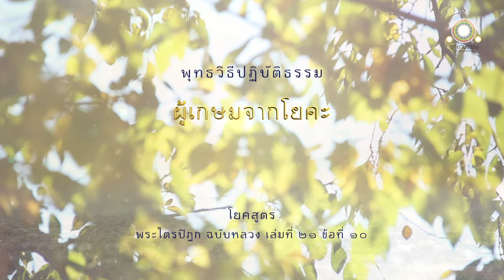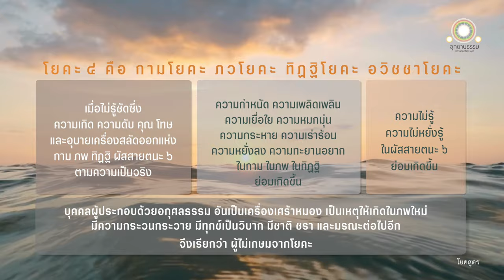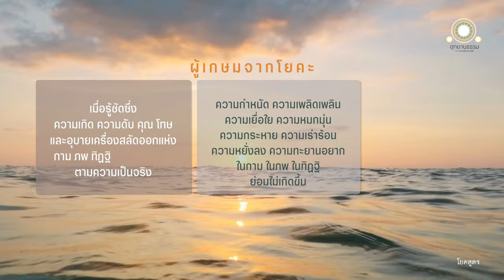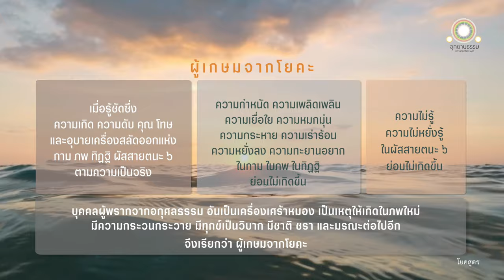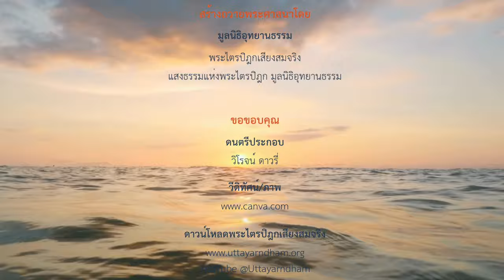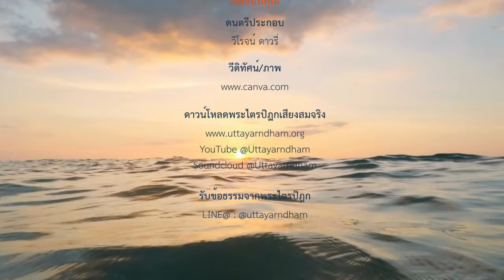ผู้เกษมจากโยคะ | โยคสูตร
ผู้เกษมจากโยคะ
โยคสูตร

ดูกรภิกษุทั้งหลาย โยคะ ๔ ประการนี้ คือ

กามโยคะ ๑
ภวโยคะ ๑
ทิฏฐิโยคะ ๑
อวิชชาโยคะ ๑

ก็กามโยคะ ภวะโยคะ ทิฏฐิโยคะ เป็นไฉน

บุคคลบางคนในโลกนี้ ย่อมไม่รู้ชัดซึ่งความเกิด ความดับ คุณ โทษ และอุบายเครื่องสลัดออกแห่ง กามทั้งหลาย ภพทั้งหลาย ทิฏฐิทั้งหลาย ตามความเป็นจริง

เมื่อเขาไม่รู้ชัดซึ่ง ความเกิด ความดับ คุณ โทษ และอุบายเครื่องสลัดออกแห่งกามทั้งหลาย ภพทั้งหลาย ทิฏฐิทั้งหลาย ตามความเป็นจริง

ความกำหนัดเพราะกาม เพราะภพ เพราะทิฏฐิ
ความเพลิดเพลินเพราะกาม เพราะภพ เพราะทิฏฐิ
ความเยื่อใยเพราะกาม เพราะภพ เพราะทิฏฐิ
ความหมกมุ่นเพราะกาม เพราะภพ เพราะทิฏฐิ
ความกระหายเพราะกามเพราะภพ เพราะทิฏฐิ
ความเร่าร้อนเพราะกาม เพราะภพ เพราะทิฏฐิ
ความหยั่งลงในกาม ในภพ ในทิฏฐิ
และความทะยานอยากเพราะกาม เพราะภพ เพราะทิฏฐิ
ในกามทั้งหลาย ในภพทั้งหลาย ในทิฏฐิทั้งหลาย ย่อมเกิดขึ้น

นี้เราเรียกว่ากามโยคะ ภวโยคะ ทิฏฐิโยคะ

ก็อวิชชาโยคะเป็นไฉน

บุคคลบางคนในโลกนี้ ย่อมไม่รู้ชัดซึ่งความเกิด ความดับ คุณ โทษ และอุบายเครื่องสลัดออกแห่งผัสสายตนะ ๖ ประการ ตามความเป็นจริง

เมื่อเขาไม่รู้ชัดซึ่งความเกิด ความดับ คุณ โทษ และอุบายเครื่องสลัดออกแห่งผัสสายตนะ ๖ ประการ ตามความเป็นจริง ความไม่รู้ ความไม่หยั่งรู้ ในผัสสายตนะ ๖ ย่อมเกิดขึ้น นี้เราเรียกว่าอวิชชาโยคะ

บุคคลผู้ประกอบด้วยอกุศลธรรมอันลามก อันเป็นเครื่องเศร้าหมอง เป็นเหตุให้เกิดในภพใหม่ มีความกระวนกระวาย มีทุกข์เป็นวิบาก มีชาติ ชราและมรณะต่อไปอีก ฉะนั้น เราจึงเรียกว่า ผู้ไม่เกษมจากโยคะ

ดูกรภิกษุทั้งหลาย ความพรากจากโยคะ ๔ คือ

ความพรากจากกามโยคะ ๑
ความพรากจากภวโยคะ ๑
ความพรากจากทิฏฐิโยคะ ๑
ความพรากจากอวิชชาโยคะ ๑

ก็ความพรากจากกามโยคะ ภวะโยคะ ทิฏฐิโยคะ เป็นไฉน

บุคคลบางคนในโลกนี้ ย่อมรู้ชัดซึ่งความเกิดความดับ คุณ โทษ และอุบายเครื่องสลัดออกแห่งกามทั้งหลาย แห่งภพทั้งหลาย แห่งทิฏฐิทั้งหลาย ตามความเป็นจริง

เมื่อเขารู้ชัดซึ่งความเกิด ความดับ คุณ โทษ และอุบายเครื่องสลัดออกแห่งกามทั้งหลาย แห่งภพทั้งหลาย แห่งทิฏฐิทั้งหลาย ตามความเป็นจริง

ความกระหายเพราะกาม เพราะภพ เพราะทิฏฐิ
ความทะยานอยากเพราะกาม เพราะภพ เพราะทิฏฐิ
ในกามทั้งหลาย ในภพทั้งหลาย ในทิฏฐิทั้งหลาย ย่อมไม่เกิดขึ้น

นี้เราเรียกว่าความพรากจากกามโยคะ ความพรากจากภวโยคะ ความพรากจากทิฏฐิโยคะ

ก็ความพรากจากอวิชชาโยคะเป็นไฉน

บุคคลบางคนในโลกนี้ ย่อมรู้ชัดซึ่งความเกิด ความดับ คุณ โทษ และอุบายเครื่องสลัดออกแห่งผัสสายตนะ ๖ ประการ ตามความเป็นจริง

เมื่อเขารู้ชัดซึ่งความเกิด ความดับ คุณ โทษ และอุบายเครื่องสลัดออกแห่งผัสสายตนะ ๖ ประการ ตามความเป็นจริง

ความไม่รู้ ความไม่หยั่งรู้ ในผัสสายตนะ ๖ ประการ ย่อมไม่เกิดขึ้น นี้เราเรียกว่า ความพรากจากอวิชชาโยคะ

บุคคลผู้พรากจากอกุศลธรรมอันลามก อันเป็นเครื่องเศร้าหมอง เป็นเหตุให้เกิดในภพใหม่ มีความกระวนกระวาย มีทุกข์เป็นวิบาก มีชาติ ชรา และมรณะต่อไปอีก ฉะนั้น เราจึงเรียกว่า ผู้เกษมจากโยคะ

สัตว์ทั้งหลายผู้ประกอบด้วยกามโยคะ ภวโยคะ ทิฏฐิโยคะ และอวิชชาโยคะ ย่อมเป็นผู้มีปรกติถึงชาติและมรณะ ไปสู่สงสาร

ส่วนสัตว์เหล่าใด กำหนดรู้กามทั้งหลายและภวโยคะโดยประการทั้งปวง ถอนขึ้นซึ่งทิฏฐิโยคะ และสำรอกอวิชชาเสียได้ สัตว์เหล่านั้นเป็นผู้พรากจากโยคะทั้งปวง เป็นมุนีผู้ล่วงพ้นโยคะเสียได้